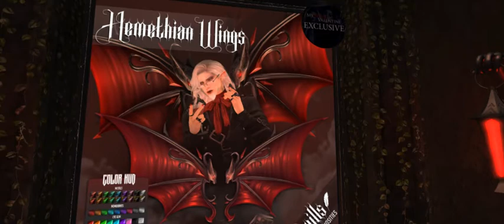My Bloody Valentine Event with Victor Moonwinder.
Explore a world where love is literally to die for starting January 27 with Solstice: My Bloody Valentine, a special, one-time shopping event, inspired by legendary horror movie couples.